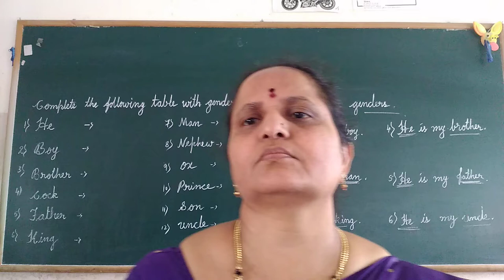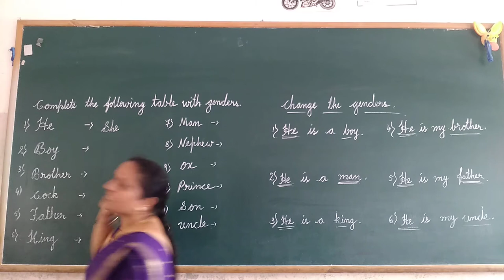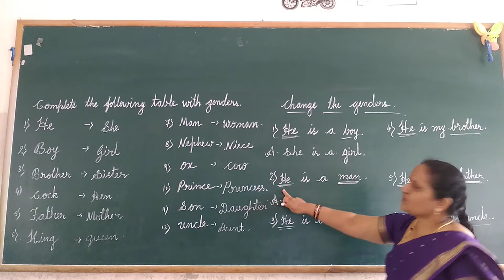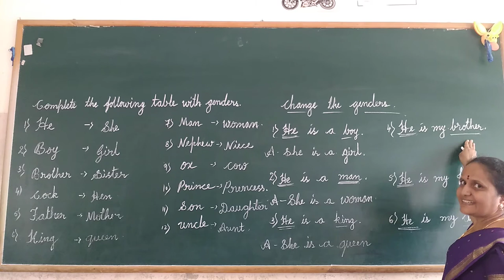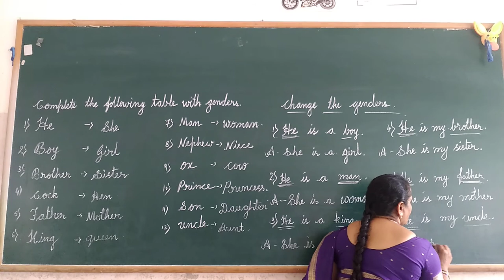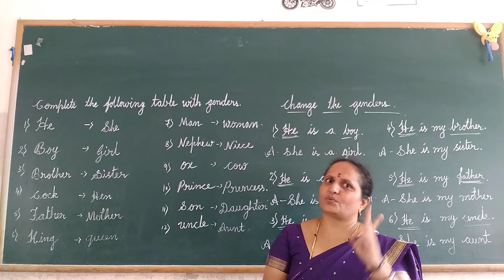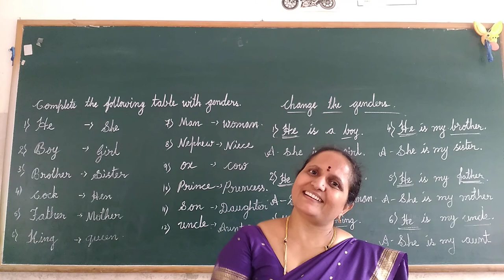UKG English Genders Part 2 Class by Rajeshwari